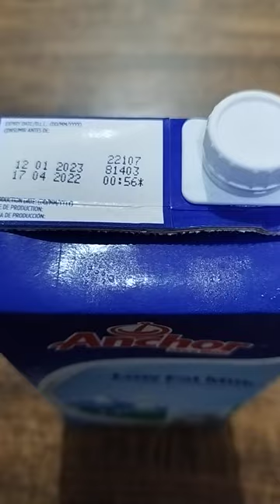ANCHOR LOW FAT MILK!TRY THIS!